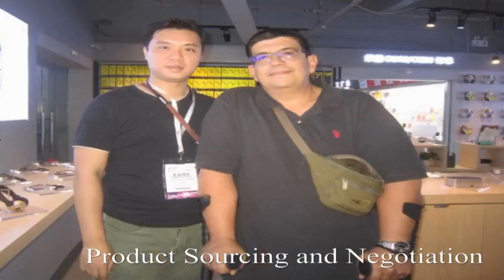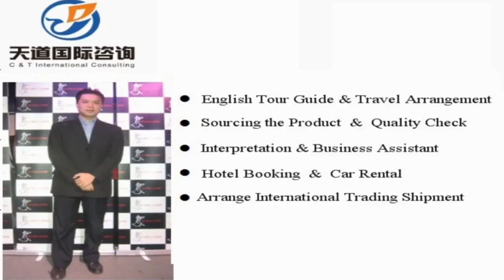Yushan Interpreter China/Yushan Translator Private Interpreter/Business Interpreter in Yushan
Vchat: huangyiyun328
Skype: michael_328_2

Hi, This is Michael,  a professional interpreter/translator, sourcing agent, business assistant, personal travel tour guide in Yushan City, Jiangxi Province, China.

Our Detailed Services:

1. Sourcing--could guide you to the wholesale markets and factories for sourcing products with your price and high quality easily !

2. Quality control -- to stay in factory during manufacture to make sure the factories are according to the request production from your side.

3.Shipping -(Express/Air/CONTAINER) -- arrange shipment and work out customs documents and certificates such as packing list,commercial invoice,Certificate of Origin

4. Translation & Interpretation -- follow customer to any city in China ,be your own translator or interpreter. Conference Interpretation(simultaneous/consecutive interpretation),etc.

5. Business Assistant – manage day-to-day operations of business and help keep everything running smoothly.

6. Market research Service: gather information about target markets for our client for helping their business strategy.

7. Travel Arrangement and Plan:  Provide the best itinerary for our client’s trip.

8. Personal tour Guide Service: Provides assistance, information on cultural, historical and contemporary heritage to people on organized tours

9. Car rental—driver service and car pick up anywhere in every city of China.

10. Flight & Train Booking

11. Hotel Booking

12. Business Consultant:  provides professional or expert advice in the fields like Marketing, Export and Import, Human Resource, Public Relationship, Government Policy, Marketing Research, Company Set Up.

Wechat: huangyiyun328
Skype: michael_328_2